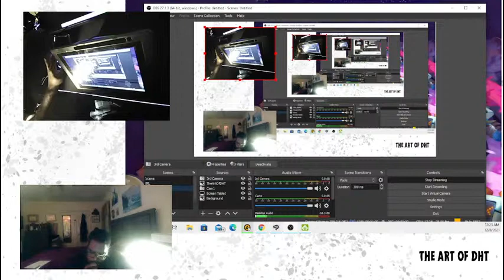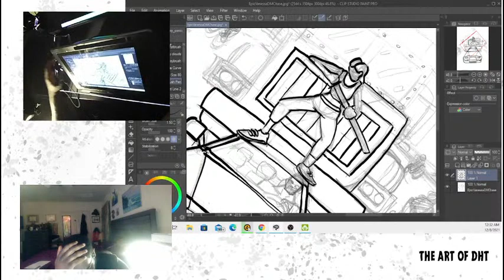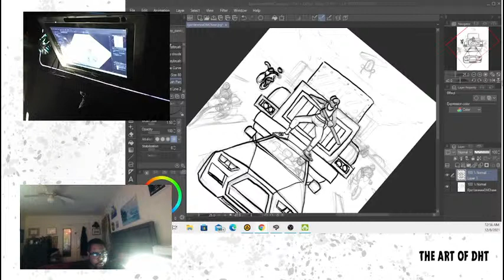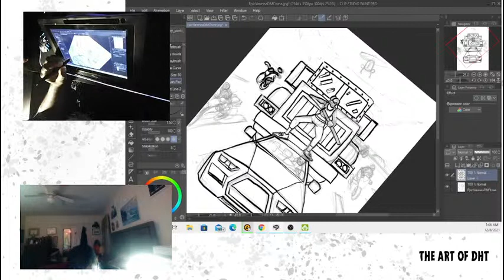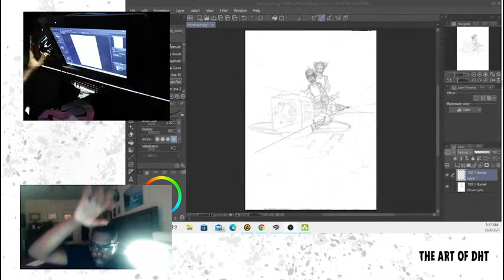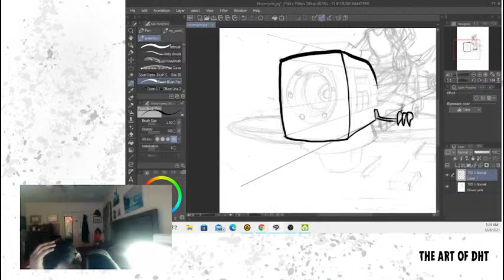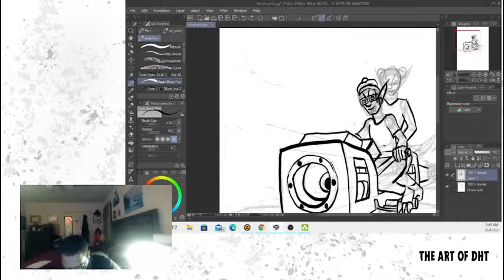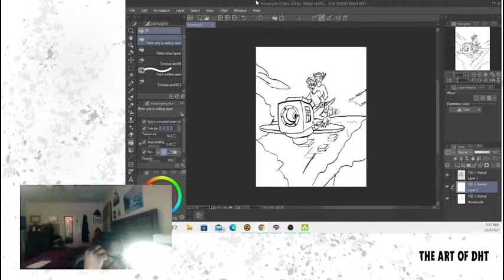The Art of DHT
The art/science/tech stream of yours truly The Art Of DHT. Born to imagine, build and connect. Born to make things happen.